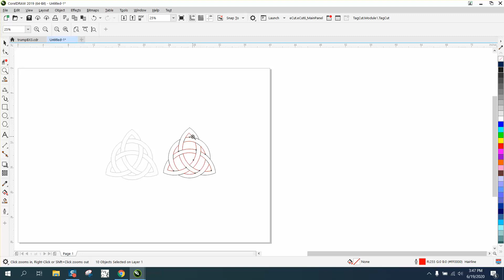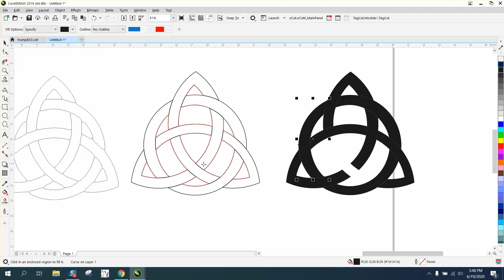Corel Draw Tips & Tricks Add cut lines for the inside parts of an object